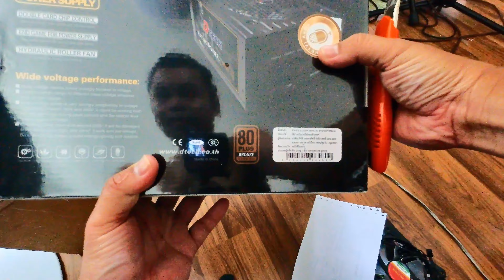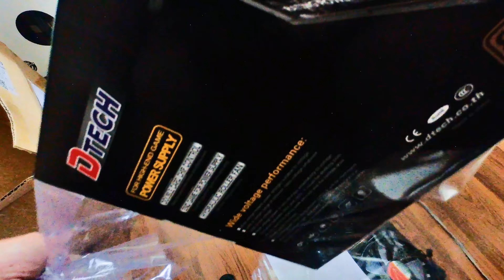แกะกล่อง Power Supply คอมพิวเตอร์ D-Tech ราคาโคตรถูกแต่คุณภาพเยี่ยม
ยี่ห้อ D-Tech ที่ไม่มีใครไม่เคยได้ยินชื่อนี้ถ้าใช้คอมพิวเตอร์ตั้งแต่อดีตตอนนี้ก็ยังพัฒนาชุดพาวเวอร์ซัพพลายคอมพิวเตอร์อยู่และยังผ่านมาตราฐาน 80 Plus Bronze
อีกด้วยในราคาเพียงแค่ 1,540 บาทซึ่งถูกกว่าคู่แข่งหลายยี่ห้ออยู่พอสมควรเลย